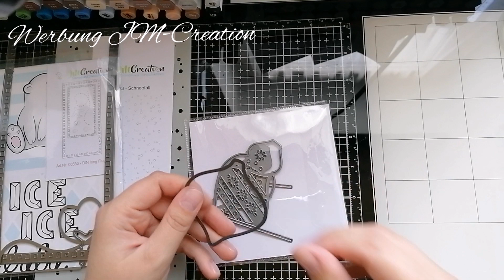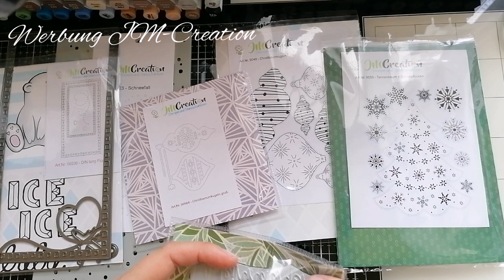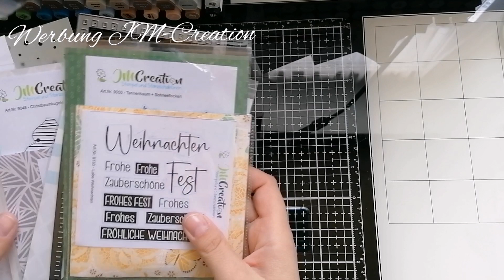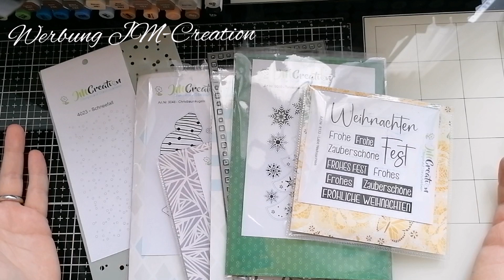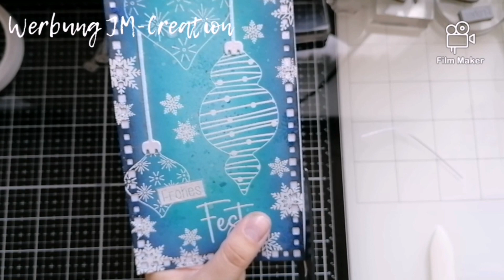Watch me... 💚Christbaumkugel Dinlang Karte 💚diy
* Designteam Werbung JM-Creation *

In meinem heutigen Video zeige ich euch die Christbaumkugeln Stempel in Aktion mithilfe Embossing  🎄🌟🎄
Ich hoffe das wirkt so edel wie ich das wollte.

🌟Schaut auch unbedingt mal im Shop vorbei 🌟

💚Hier noch einmal alle Produktnummern von den Sachen die ich verwendet habe :

❄️Stempel "Christbaumkugeln" Art. Nr. 9048
❄️Stempel "Tannenbaum +Schneeflocke"
     Art. Nr. 9050
☃️Stempel "Label Weihnachten" Art. Nr. 8133
⛄Stencil "Schneefall" Art. Nr. 4023
❄️Stanze "Christbaumkugeln gross"
    Art. Nr. 00564
❄️Stanze "DIN lang Flugzeug" Art. Nr. 00530

Ausserdem ändert sich für euch nichts am Preis oder der Qualität der Produkte und wir sehen zusätzlich wie euch meine Werke gefallen.

🌼Für mehr Anregungen zu den Produkten schaut auch gern bei den anderen Mädels vorbei 🌼🌼🌼

✨Hier geht's zum Kanal von Jutta, sie zeigt auch viele basic Videos zu den Stanzen

Viel Spaß beim schauen und bleibt hübsch gesund und kreativ 💚💚💚